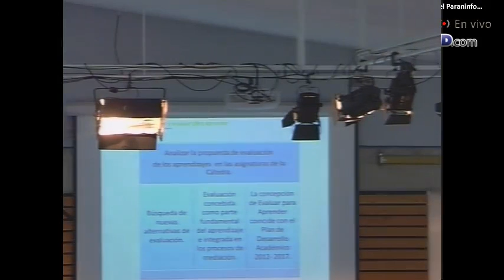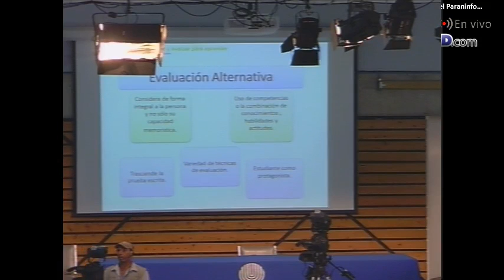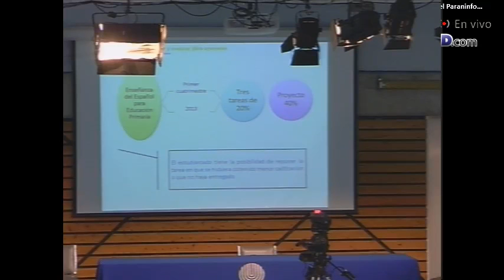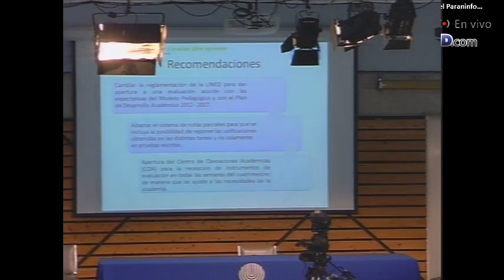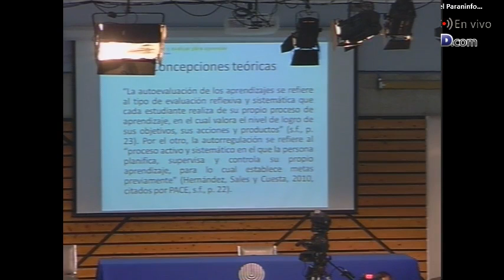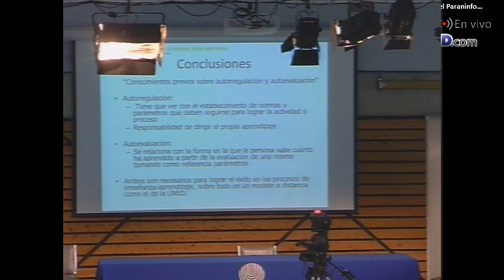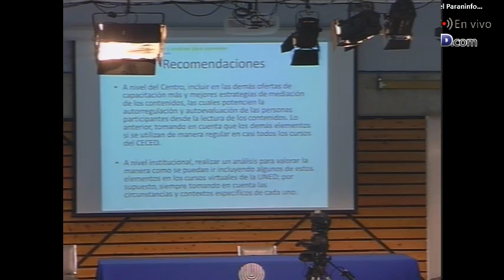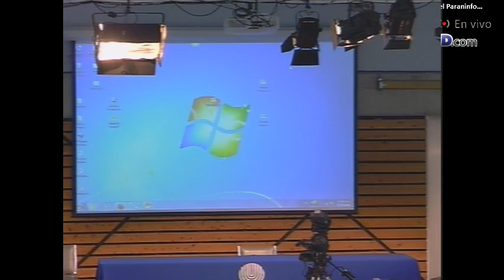SIMPOSIO EVALUACION 0710 II